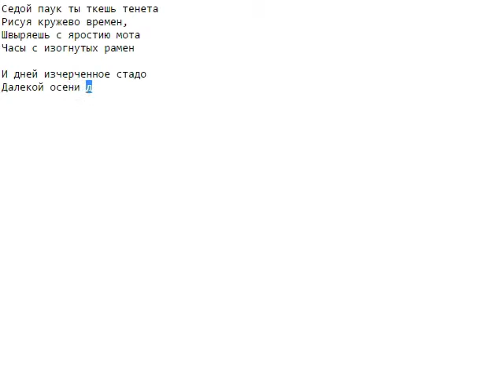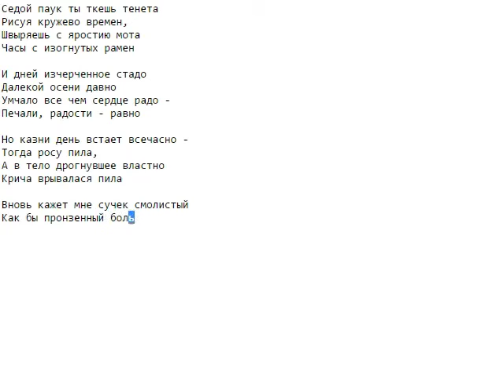Н. Бурлюк - Седой паук